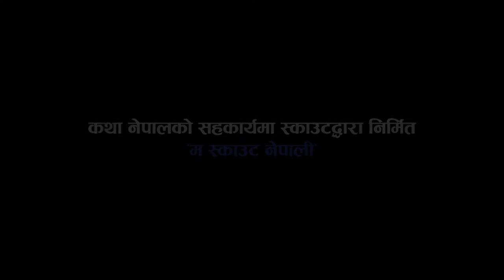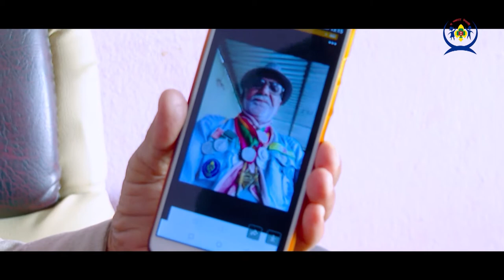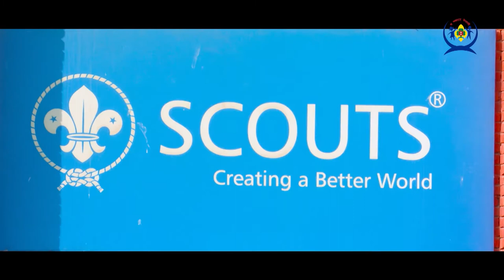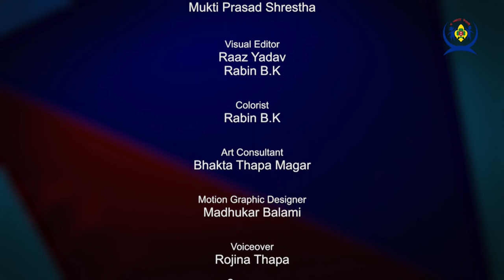Ma Scout Nepali || EP - 3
Ma Scout Nepali